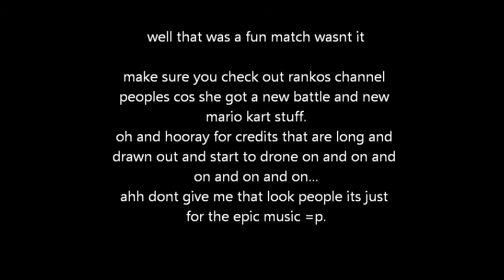wifi battle 5 vs ranko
hope you all enjoy,peace.